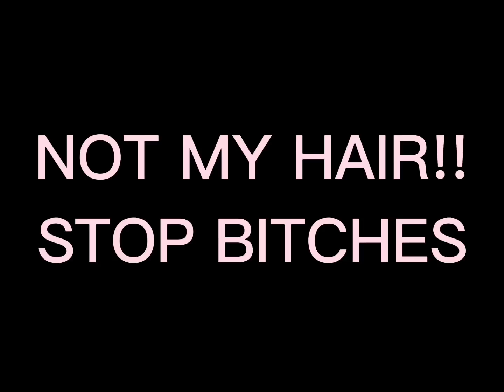MOE TOES REVENGE?! || ugly drawing you can hate || High School 2018